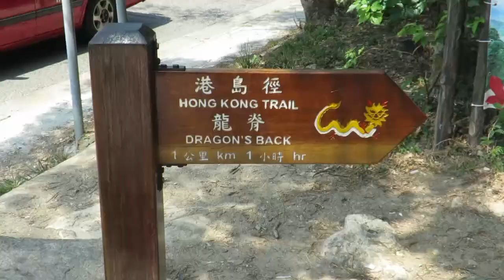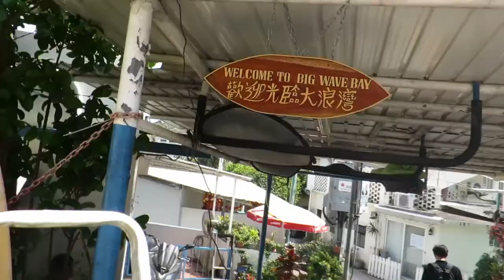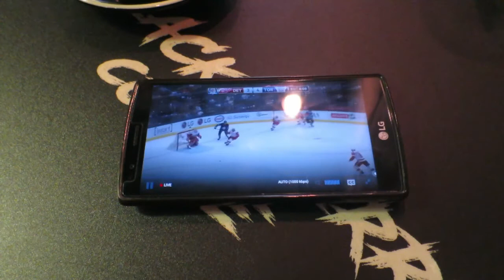A Weekend in Hong Kong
I decided I would try out a bit of a different style for this one. A lot less of me babbling and a lot more beautiful scenery. Enjoy! :)

Music

Next up: Sumatra